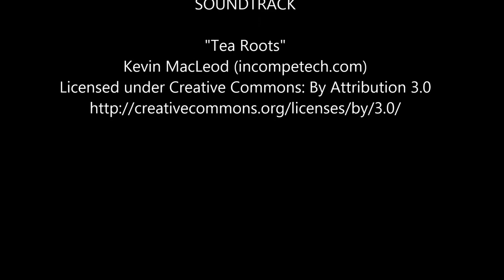Acrylic coral painting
Painting with sponges! Corail floor :)